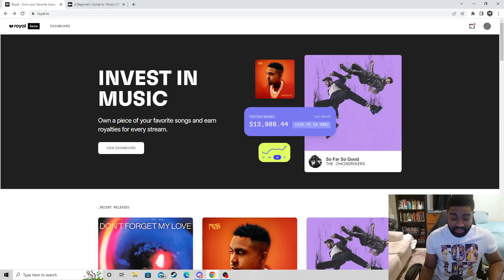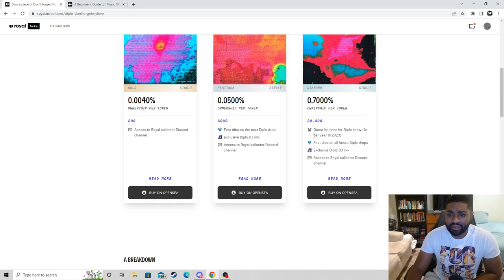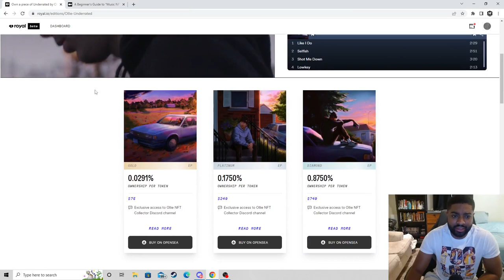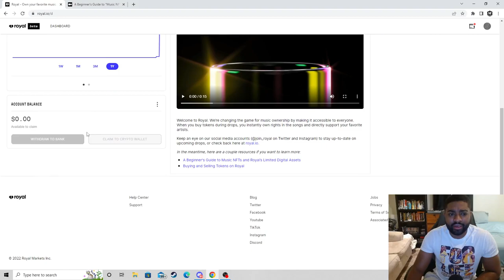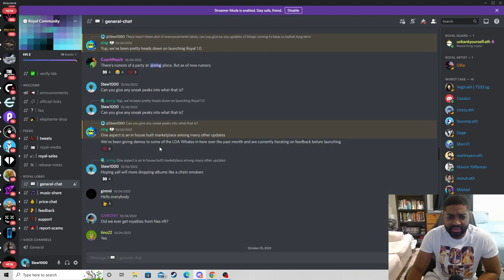IS ROYAL.IO THE FUTURE OF MUSIC NFTS!?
A quick overview/breakdown of the music nft marketplace royal.io they have collection of music artists and partnerships with music executives in the space. This could potentially change the whole structure how music between fan and artist.